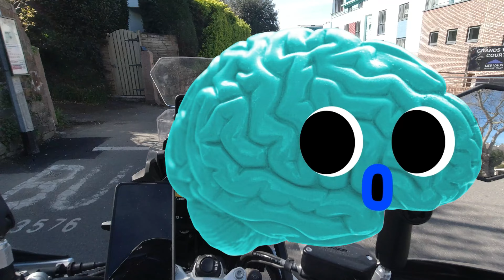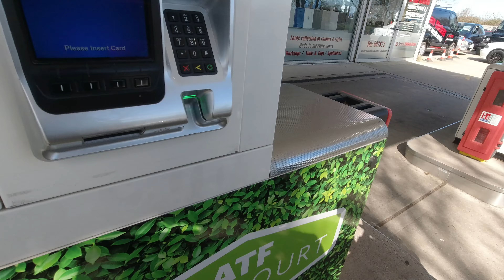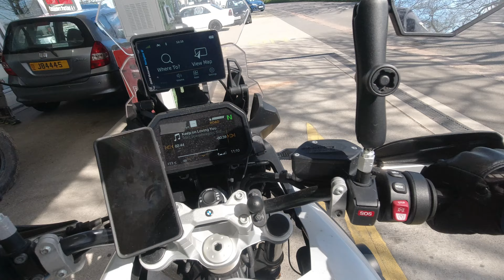First ride after my diagnoses | BMW F750GS TE 2021 | Feeling great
So this is the first ride after my diagnoses, it feels different, in a good way, now that I know myself and I am starting to process what this means to me and why I have had problems throughout my life with interactions with others, talking behind a camera is easy, but hopefully soon I will get the courage to talk in front of the camera more and be at peace with myself